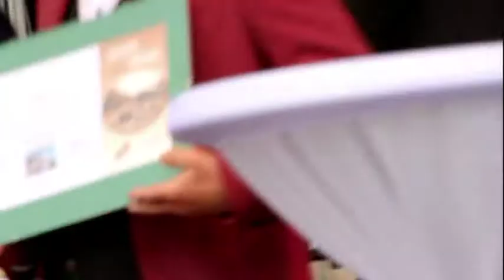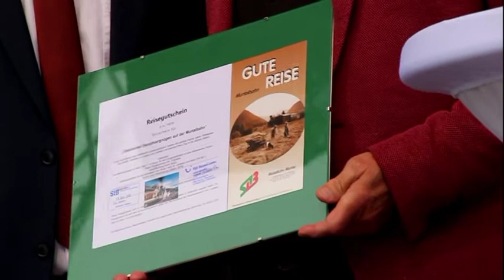St. Leonhard am Forst Hauptplatzeröffnung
Hauptplatzeröffnung in St. Leohard am Forst am 19.Oktober 2019